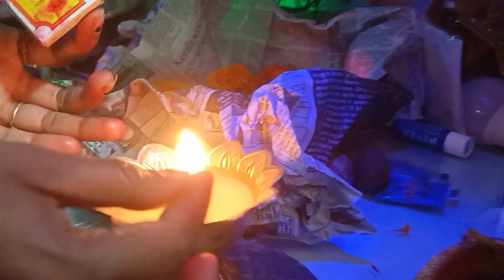বাড়ি খুব সুন্দর করে সাজালাম//কালী পুজোতে সবাই মিলে অনেক বাজি ফাটালাম#aparnavlog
বাড়িটা খুব সুন্দর করে সাজালাম // অনেক অনেক বাজি ফাটানো হলো// সবাই মিলে আরতী করলাম // সারাদিন  উপস করে থাকলাম

 আমার চ্যানেলে তোমাদের সব্বাইকে স্বাগতম আমার ভিডিওটি যদি ভালো লেগে থাকে লাইক শেয়ার কমেন্ট করে পাশে থাকবেন ধন্যবাদ 🙏